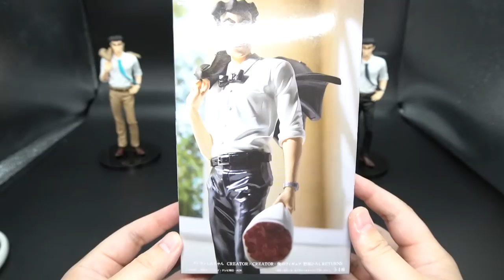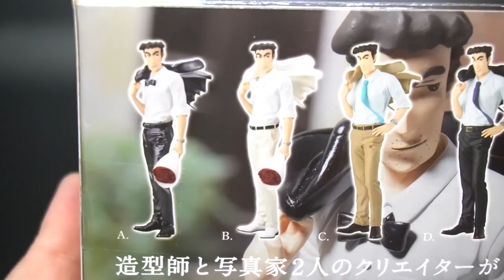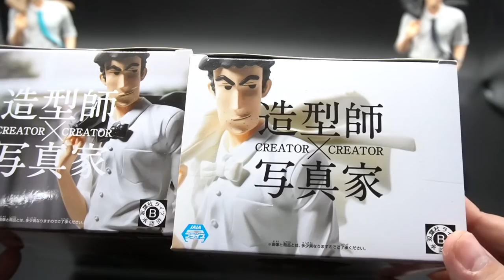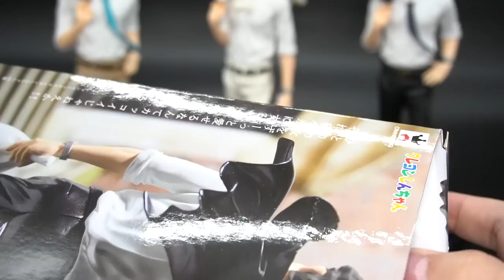【イケメン】ひろし全４種ならべたらヤバすぎた『 俺のフィギュア 野原ひろし クレヨンしんちゃん CREATOR×CREATOR』 全2種 開封レビュー【ゲーセンプライズ】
真の男野原ひろしフィギュアの開封レビュー動画です。